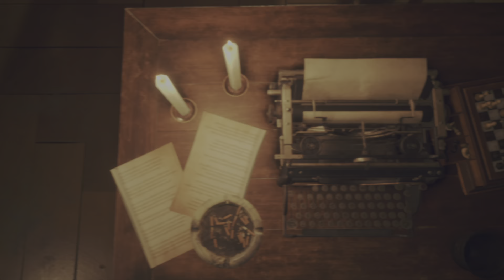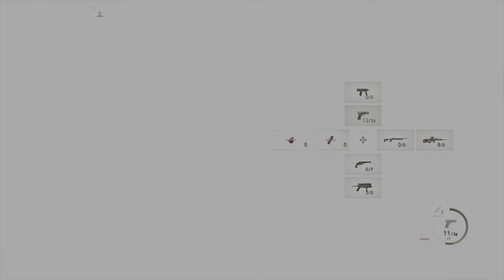THROUGH THE CASTLE - Resident Evil 4 Remake PS5 Gameplay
🔴What’s going on guys, iAmKing here! Today we played Resident Evil 4 Remake!

6 years have passed since the biological disaster in Raccoon City.
Leon S. Kennedy, one of the survivors of the incident, has been recruited as an agent reporting directly to the president of the United States.

With the experience of multiple missions on his back, Leon is sent to rescue the president's kidnapped daughter.
He tracks her to a secluded European village, where there is something terribly wrong with the villagers.

Share the video to your friends and tell your friends to share the video to their friends, because it’ll help out a lot!!!